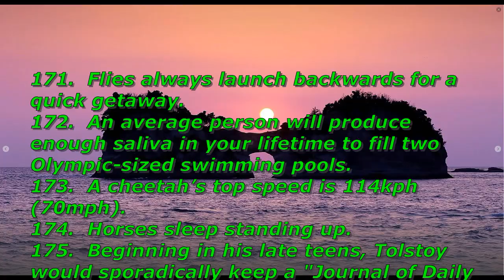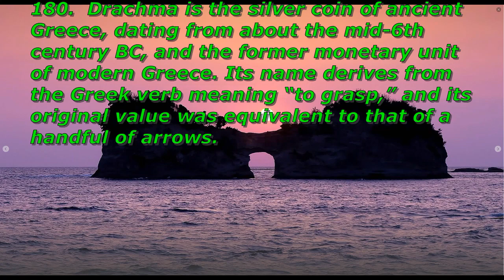World Interesting Fact 171-180 The Book of Random Facts 1,000 Fun and Interesting Facts to Pass Time